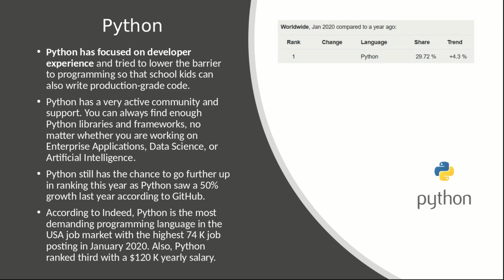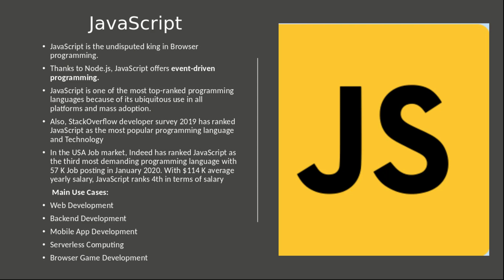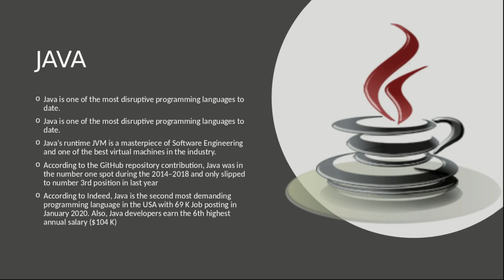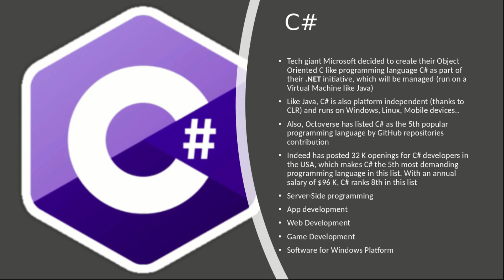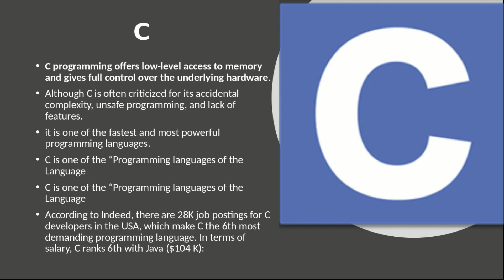Top Programming Languages!! In 2020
Hello Everyone,
If you have a doubt which programming language to learn first then,
In this video, I have explained the top 5 Programming Languages Based on Various Statistics, Articles and Using the Internet in Hindi and
top programming languages to learn in 2020 and top programming language for hacking
IT developer must know about these Languages.
Python, Java and many more.
Watch the video till the end for more such Videos and comment for any query.
top best programming language to learn in 2020.